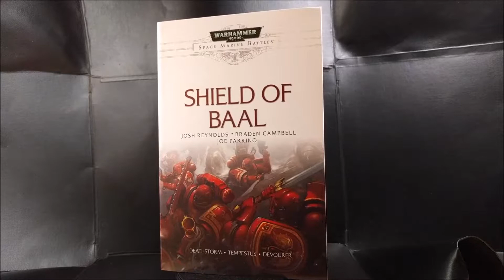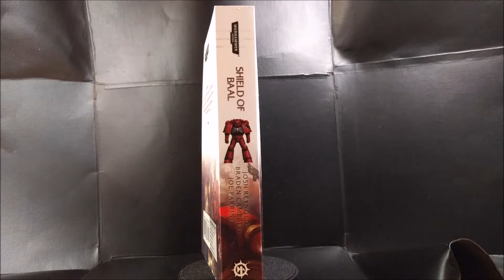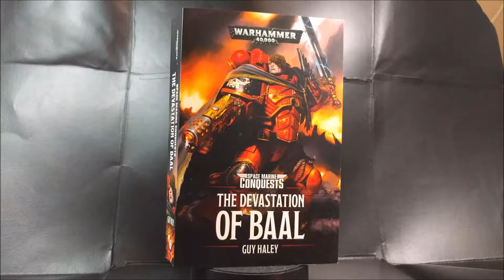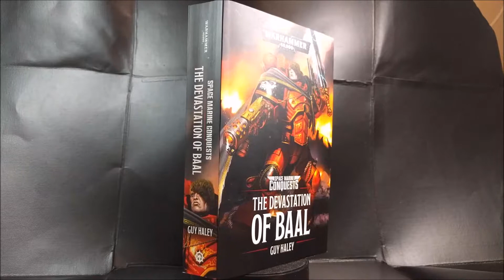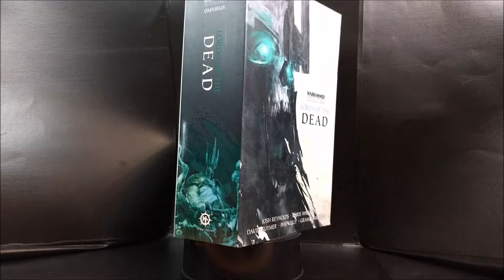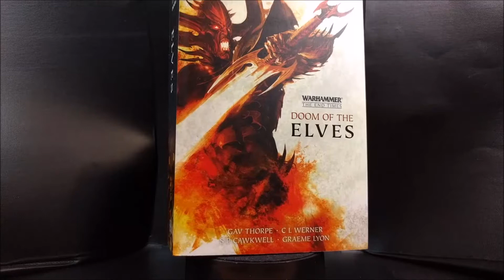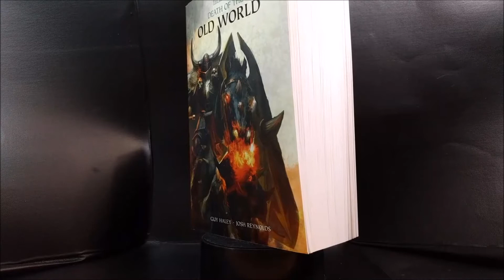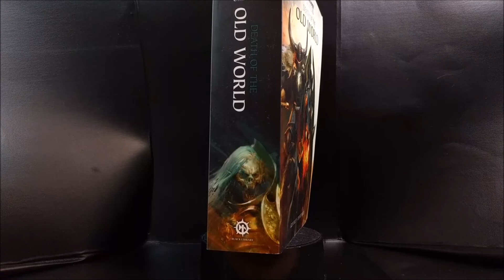Felici Feste 2017 & Progetti 2018_ita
Video per augurare Buon Natale ed eventuali altre festività che festeggiate ed esporre i miei progetti per il nuovo anno.^^

You can also find me on my Instangram:

deynonmod